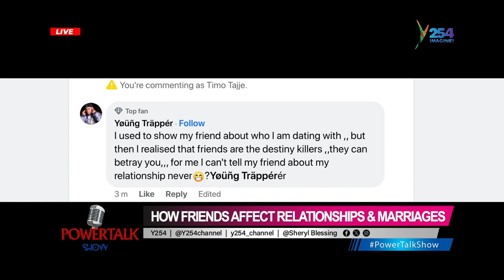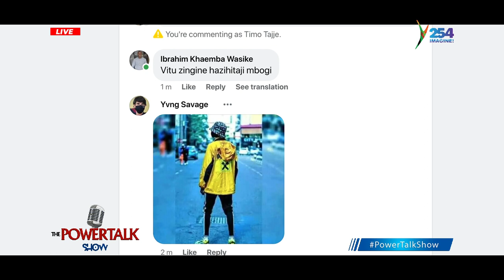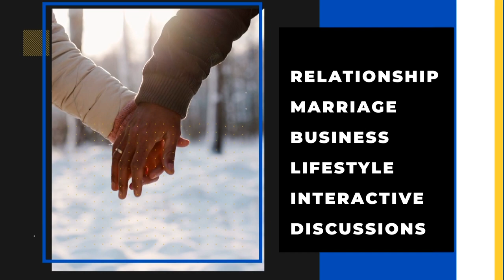PowerTalkshow | This is how you should deal with jealous friends who hate on your marriage